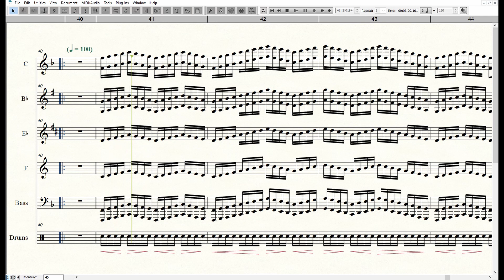Articulation Warmup - ADVANCED